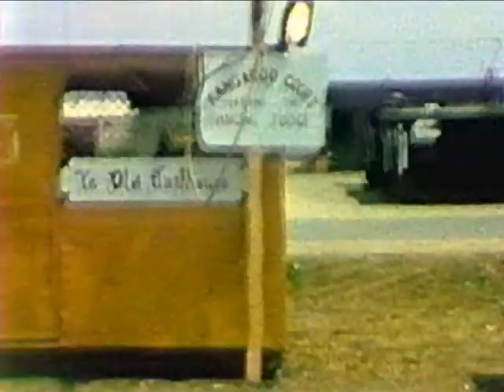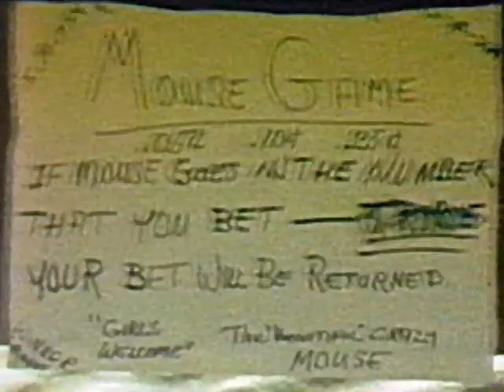William McNally Military Memories 4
(From the William M. McNally Home Movie Library) 196-